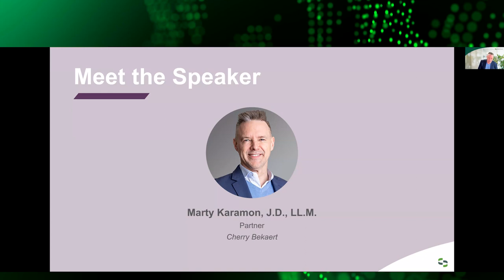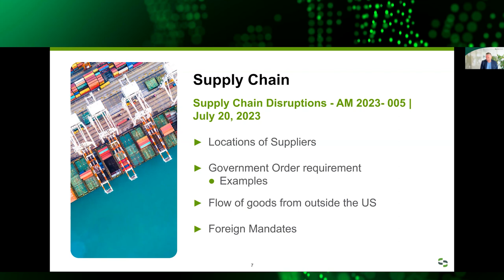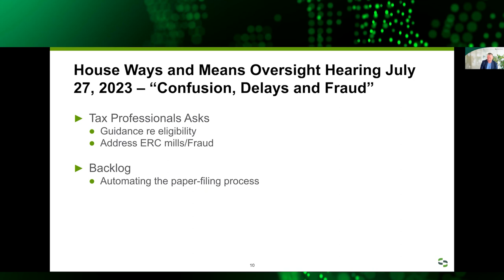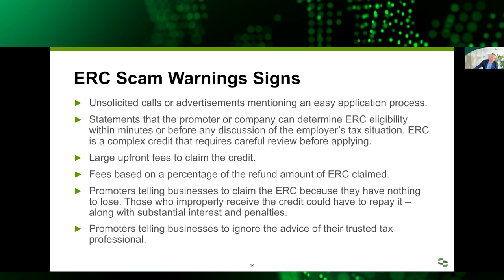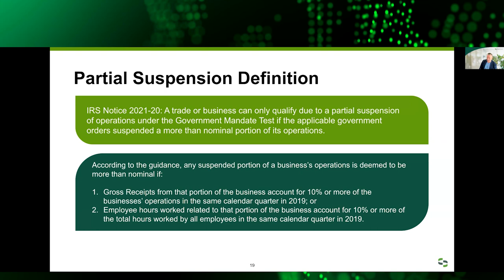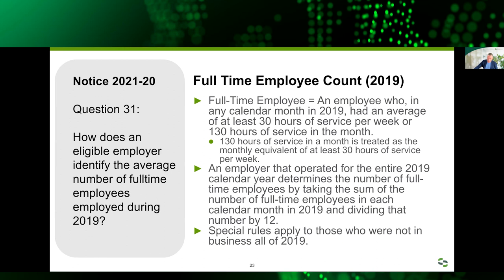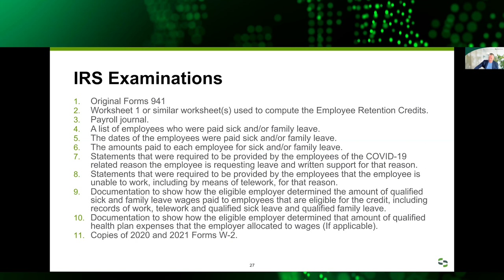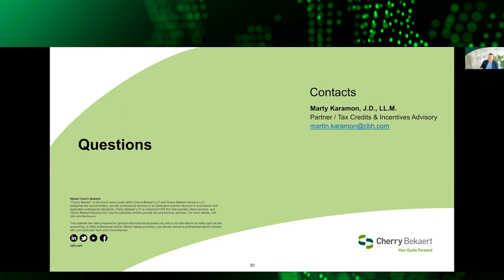Employee Retention Credit (ERC): New IRS Guidance Explained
The IRS has regularly released guidance and frequently asked questions (FAQs) around issues they have seen surrounding ERC. Our ERC team shares the latest updates on IRS guidance and what you should be aware of.

Learning Objectives:
• Discuss the latest IRS guidance on ERC
• Learn how to best work with the IRS during the application process
• Examine recent court case with the IRS on what to avoid during the ERC application process